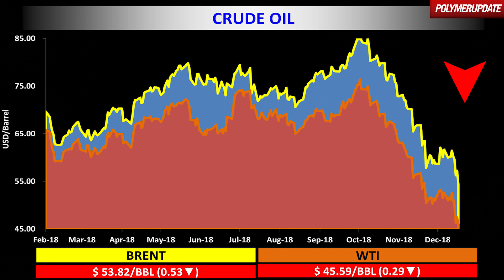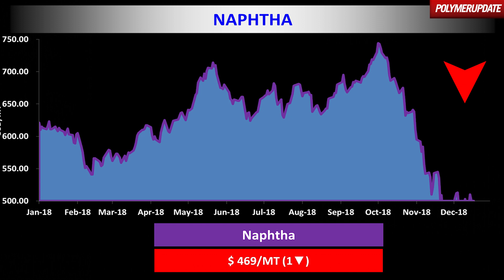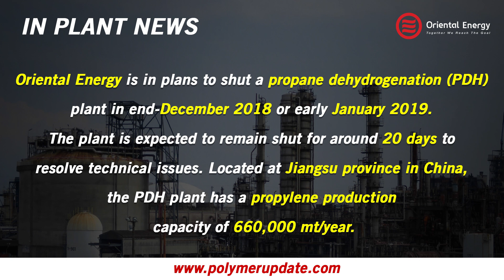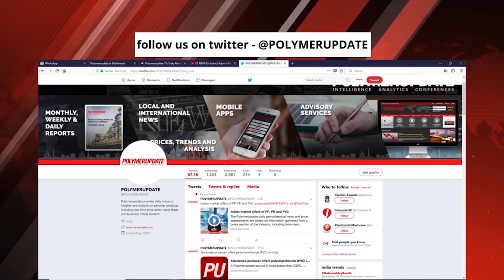LLDPE, PP and PVC Futures Drop On The Dalian Commodity Exchange In China.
Today’s price changes in the global petrochemical industry with Simran Choudhary.

The Polymerupdate ‘Petrochemical Market Synopsis’ are based on information gathered from a cross-section of the Industry, including from resin producers, processors, traders and distributors.

0:34 In Energy News & Feedstock News: Brent, WTI & Open Spec Naptha fall.

2:14 China Dalian Commodity Exchange

2:47 In Plant News: Oriental Energy plans to shut its PDH plant in China.

For videos on Polymerupdate News, Polymer News, Lldpe Price Today, Lldpe Price In India, Linear Low Density Polyethylene, Lldpe Price, Lldpe Price Per Kg, Polypropylene Price, Polypropylene Price Per Kg In India, Polypropylene Price Forecast, Pp Plastic Price Per Ton, Pp Price, Pvc Price, Pvc Price In China, Pvc Market Price, Pvc Price Per Kg, Polyvinyl Chloride Price, Dalian Commodity Exchange, China Dalian Commodity Exchange, Lldpe Price Dalian Commodity Exchange and more, subscribe to our YouTube channel.